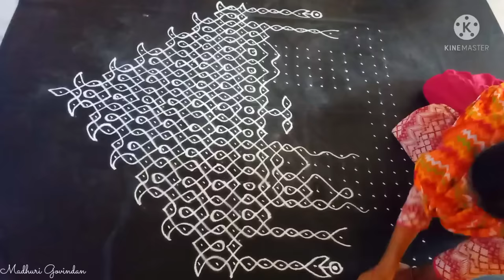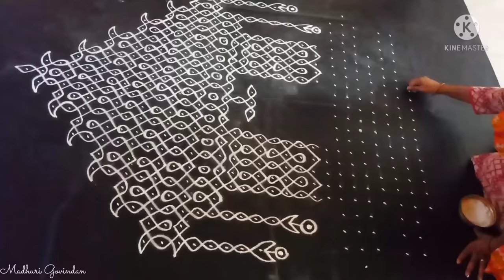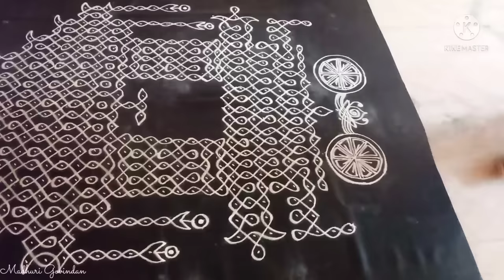63. 🙄😳Big Ratham Kolam for Rathasaptami | Ratham Muggu for Rathasaptami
Big Ratham Kolam for Rathasaptami | Ratham Kolam | Ratham Muggu for Rathasaptami | Muggulu
latest rangoli
Latest kolam
latest muggulu
Simple Padi Kolam | Best geethala muggu | Rangoli without dots